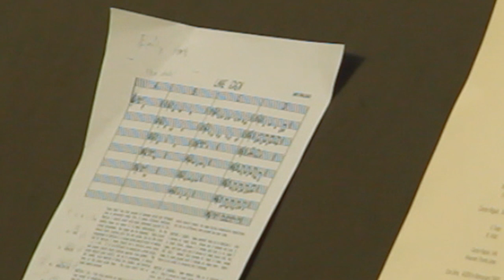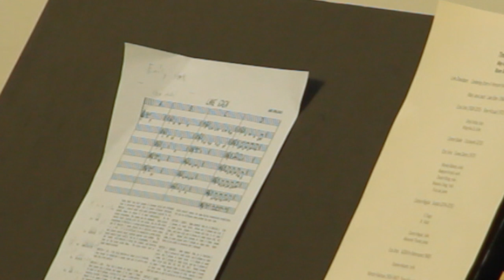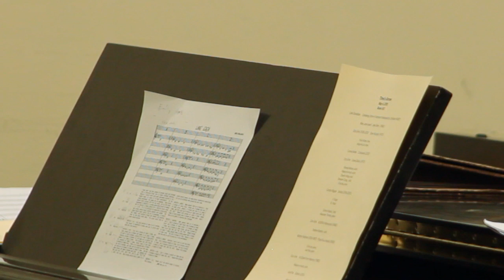Mary Jane Leach - Lake Eden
Performed at Boston University in Room 167 on May 4, 2015

Connor Burke, percussion
Brandon Chang, cello
Courtney Chang, violin
Emily Cox, saxophone
Christian Gray, contrabass
Ju Hee Kang, flute
Sebastian Kogler, horn
Erica Lee, piano, percussion
Stephen Marotto, cello
Lara Poe, piano
Emily Potter, flute
Laura Hairgrove Randall, flute
Jay Rauch, bassoon
Carolyn Regula, cello
Monika Retkute, violin
Shanon Rubin, clarinet
Zhaolin Wang, viola
Sara Wilkins, cello
Kai-Chien Yang, oboe